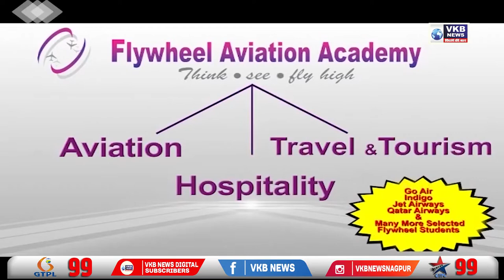अंडर कंस्ट्रक्शन बिल्डींग के बेसमेंट में मिला शव